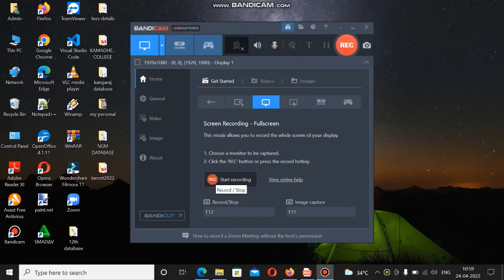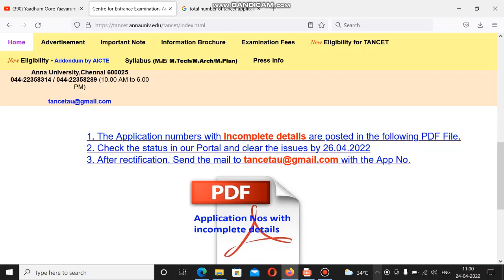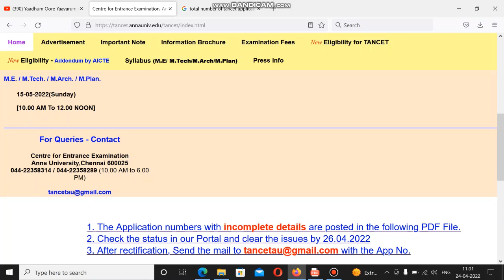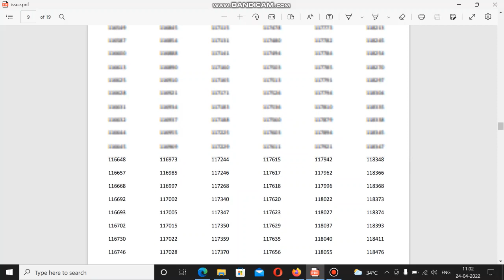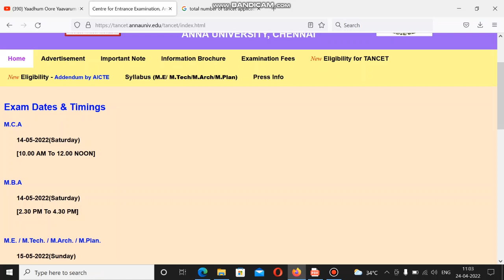TANCET 2022| 2900 INCOMPLETE APPLICATIONS | HALL TICKET WILL NOT BE ISSUED | LAST DATE TO CORRECT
Applications for Tamil Nadu Common Entrance Test (TANCET) 2022 conducted by Anna University, Chennai on behalf of the Government of Tamil Nadu from candidates who seek admission to M.B.A., M.C.A. and M.E. / M.Tech. / M.Arch. / M.Plan. Degree Programmes for the academic year 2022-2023 offered at University Departments, University Colleges of Engineering, Regional Campuses of Anna University, Annamalai University, Government and Government Aided Colleges (Engineering, Arts & Science Colleges) and Self-financing Colleges (Engineering, Arts & Science Colleges including stand-alone Institutions) in Tamil Nadu can be registered only through Online. Some Universities and Self-Financing Engineering Colleges may also opt to admit the candidates on the basis of marks obtained in TANCET 2022. Other State candidates can appear for the entrance test, but the eligibility conditions will be stipulated by the admitting authority / University.

join group 4 if 1,2 and 3 full..

TANCET PREPARATION STUDY MATERIALS

MBA

For COIMBATORE surrounding ...

UG Courses

BE, B. TECH, B.Sc Agriculture, B. Arch, B.Sc Nursing, Medical, Health Science

PG Courses

MBA,MCA, ME PGDM.

College Fees structure, hostel fees, scholarship, loan details and other academic related information...